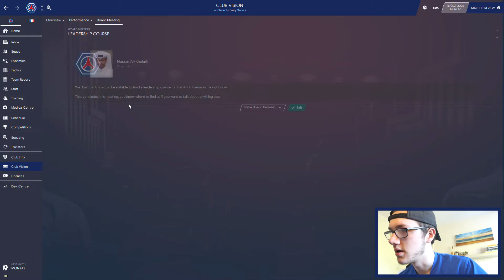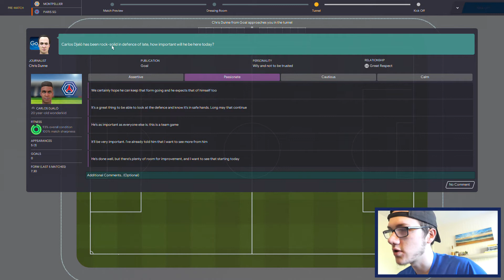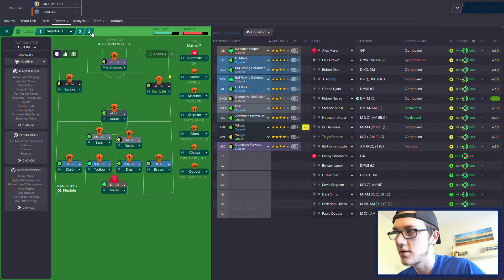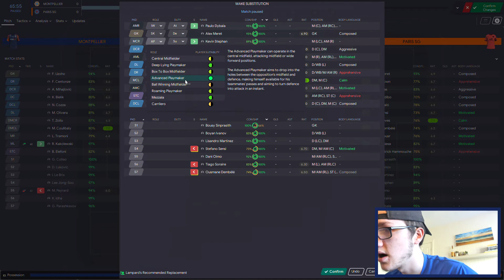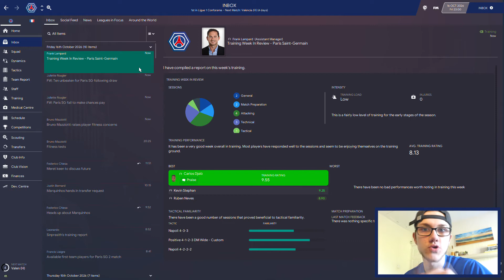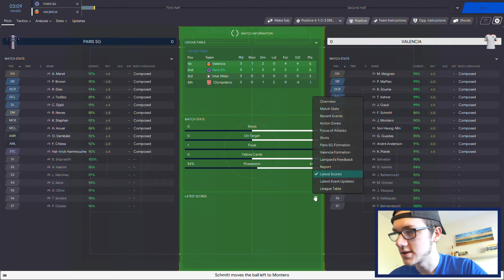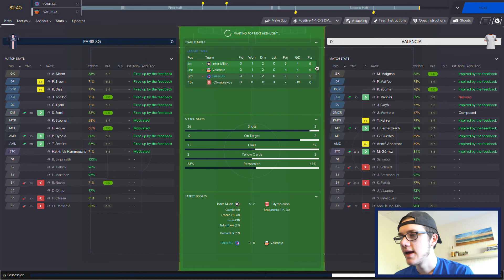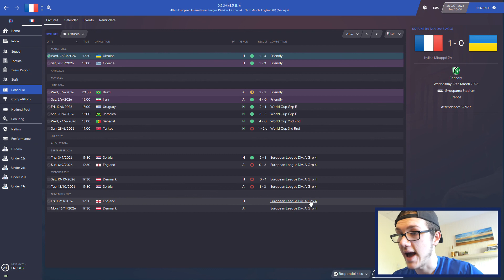GLORY HUNTER #79 | GETTING TIGHT IN THE GROUPS!! | Football Manager 2020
We play Valencia in the Champions League group stage and it look like a close game will be on our hands.